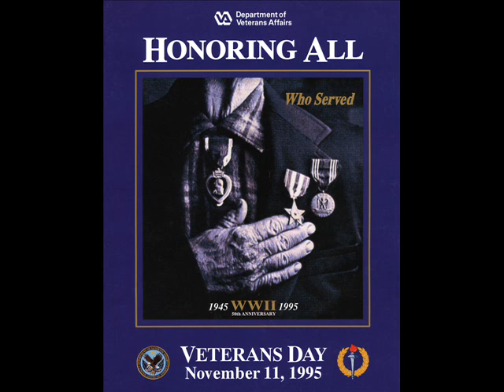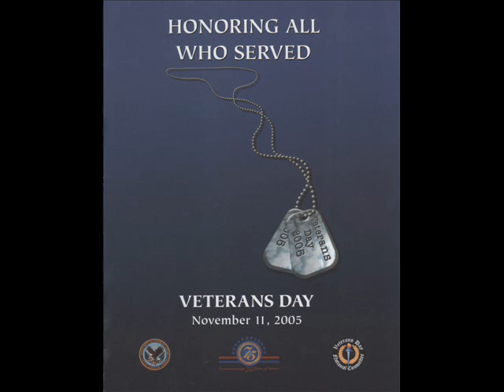Veterans Day Salute!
Thank You, Veterans!  See the gorgeous Veterans Day posters produced by the Veterans Administration VA.gov and listen to the the anthems from the five branches of the US Armed Forces: the Army, Navy, Air Force, Marines, and Coast Guard.

US Army Rolls Along by the US Army Band

US Air Force Song by the US Air force Band

US Marines' Hymn by the US Marine Corps Band

US Coast Guard Anthem by the US Coast Guard band